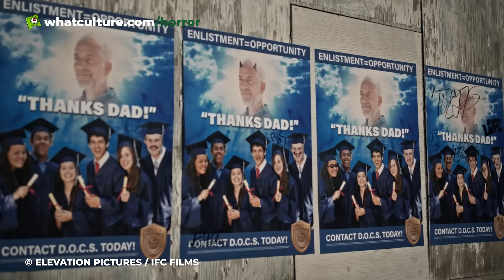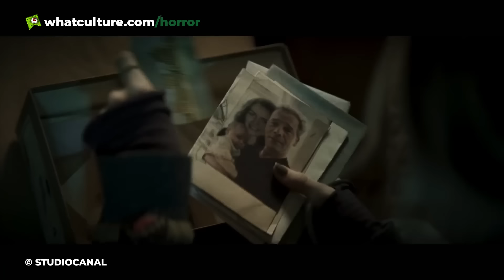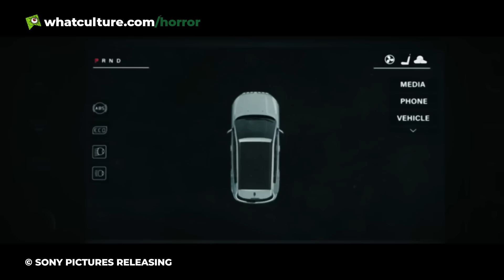10 Worst Horror Movies Of 2024 (So Far)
The biggest horror turkeys of 2024 so far.